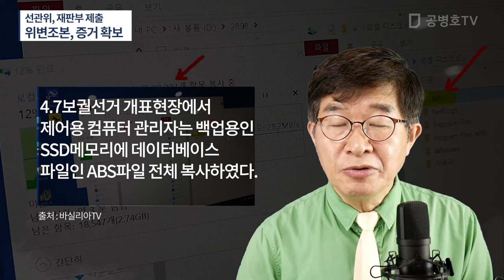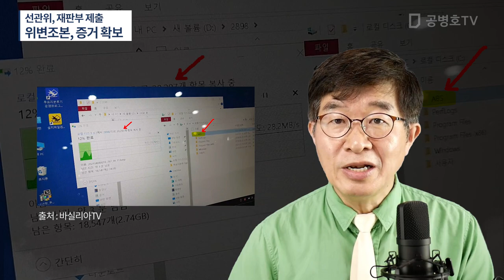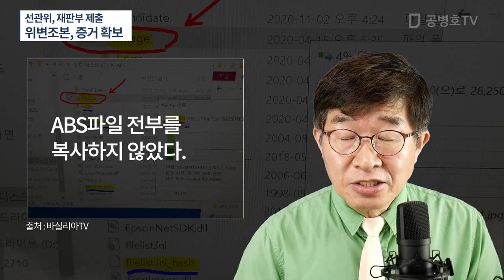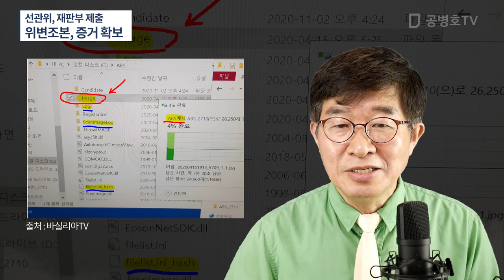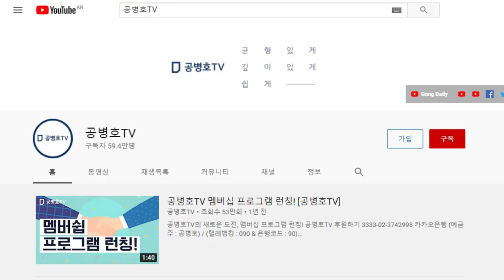[특종] 위변조의 결정적 순간 포착 / 원본을 통째로 재판부에 제출해야 / 수많은 파일 가운데 달랑 'image' 파일만 뽑아서 담는 장면 포착 / 위변조본이야 [공병호TV]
Bitcoin : 3MTW849AkP2ftLeSK2teZHMmzLu7Z83s9U